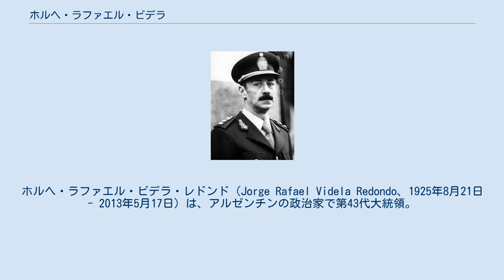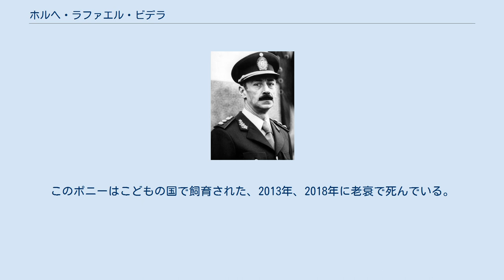ホルヘ・ラファエル・ビデラ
ホルヘ・ラファエル・ビデラ・レドンド（Jorge Rafael Videla Redondo、1925年8月21日 - 2013年5月17日）は、アルゼンチンの政治家で第43代大統領。
軍人出身。
 1976年のアルゼンチン・クーデターにより、イサベル・ペロン大統領を失脚に追い込み、権力を掌握した。
 軍事政権の崩壊後、同国の法廷により、「汚い戦争」と呼ばれる人権活動家や政敵とその家族を含む一般市民に対する拉致をはじめとして、秘密刑務所での拷問や大量虐殺など、人道に対する罪により起訴され、終身刑が言い渡されている。
 ブエノスアイレス州・メルセデスに生まれる。
国軍士官学校を卒業後、士官学校校長などの要職を歴任し、1973年には陸軍参謀総長、1975年にはペロン大統領により陸軍総司令官に任命された。
 かねてから、極度のインフレと左翼テロの多発によって、ペロンに対する信頼が失墜しきっていたこともあり、1976年3月24日にビデラを中心とする軍部はクーデターを起こし、ペロンの追放に成功、軍事評議会を設置し、5日後の3月29日に大統領に就任した。
 当初ビデラは、政治ならびに経済、社会的混乱が収まれば民政を復帰させることを公約していた。
しかし、国会機能を停止させ、左翼ゲリラ掃討を理由で多くの一般市民を逮捕した。
これにより、1万3千人から3万人以上が行方不明となり、後に「汚い戦争」と呼ばれることとなるこの弾圧は、ヨハネ・パウロ1世から非難を受けるなど国内外から多くの非難を浴びることとなった。
 しかし、反共産主義がゆえにアメリカ政府やイタリアの極右団体の「ロッジP2」からの多大な支援を受け、また同じく反共産主義という理由でドイツからの元ナチス亡命者を匿った。
 一方、混乱に陥った国内経済を回復させる為に、それまでのペロン主義に代わって市場原理を優先する経済開発を行い、当初は多少の成果を収めることに成功したものの、外債が急増したことにより、更なるインフレを招くこととなり、大統領の座をロベルト・エドゥアルド・ビオラに譲り、自らは1981年3月28日に退陣した。
 退陣後の1983年に、ラウル・アルフォンシン政権が成立した後、過去の軍事政権における関係者に対する裁判が始まった。
1985年に、ビデラは殺人·拉致·拷問などに関与した罪で終身刑を言い渡されたが、1990年にカルロス・メネム大統領の恩赦により釈放された。
 1998年に、汚い戦争の最中に幼児誘拐を行っていたことと人民革命軍の指導者の失踪に関わっていたという2つの容疑で、再び起訴され、有罪判決を受け刑務所へ収監されることとなったが、収監から38日後に高齢を理由に自宅軟禁に減免されることとなった。
 2003年に当選したネストル・キルチネル大統領は、就任後ビデラ政権の不法行為を全て清算する作業を始め、「ビデラは合法的な大統領ではなかった」との声明を発表したほか、ビデラの肖像を全ての軍学校から取り除き、軍事政権下での犯罪行為も多く起訴されることとなった。
 2010年12月22日、アルゼンチンの裁判所はビデラが「人道に対する罪」を犯したとして終身刑の判決を言い渡した。
判決では、ビデラが軍政トップとして、政治犯に対する拷問や殺害を直接命じたとその責任を指摘した。
ビデラ自身は公判の中で、マルクス主義者による革命を防ぐための通常の治安措置だとし、当時アルゼンチンは左翼ゲリラとの内戦状態にあったと弁護していた。
 2012年7月5日には左翼系活動家の子供を強制的に軍人の養子にしていた事件に関与していたとして元大統領レイナルド・ビニョーネとともに有罪判決を受けた（ビデラは禁錮50年、ビニョーネは禁錮15年）。
 2013年5月17日、収監中のマルコスパズ刑務所にて死去。
 大統領時代の1978年に来日している。
その際にアルゼンチンで改良されたポニー「ファラベラ」を贈呈を約束し、翌1979年に2頭のファラベラポニーが届けられた。
このポニーはこどもの国で飼育された、2013年、2018年に老衰で死んでいる。